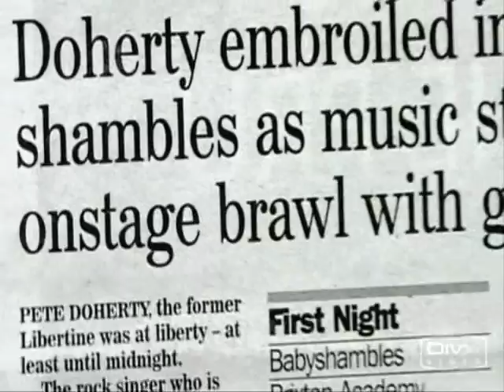Babyshambles - A'rebours video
got bored so did my own lil shambles vid